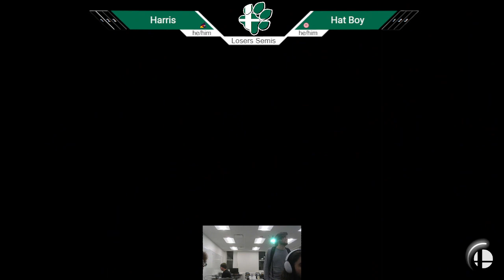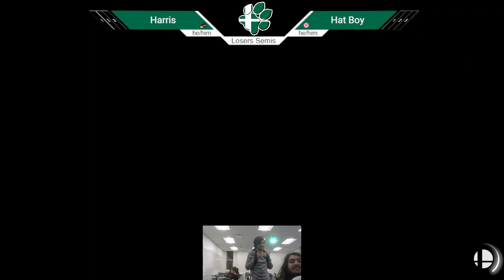OUST 9/26 Ultimate - Harris (Lucina/Ganondorf) vs Big Funny (Wolf) - Losers Finals